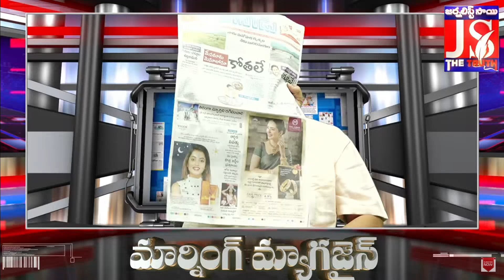అది దేశద్రోహమే | Morning Magazine